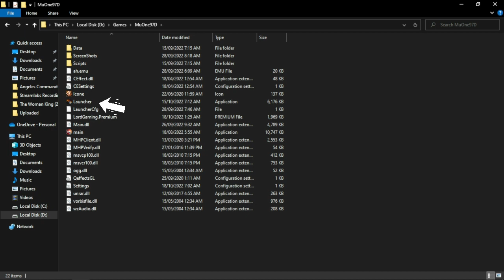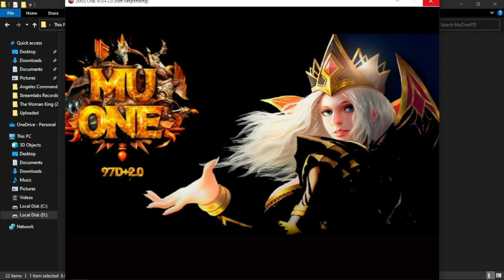Mu One 97D+2.0 | Mu Online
Server Info ►►

Server

Chests and trades:all rooms
Bug bless:enabled /zen
Chaos machinesee advantages
Drops:80%Experience:1000xp
Monsters:95%
Free - 100% VIPPK:/pkclear
Reset:/reset - Cumulative
Spots:on all mapsVersion:97D+2.0

*Statistics

Online players:23
Record online:55
Castle siege owner:Test
Next match:
Server status:online
Total Accounts:447
Total Characters:842
Total Guilds:24
Total of VIPs:0
Banned accounts:0
Banned characters:0

Commands

/reset:Reset Character.
/autoreset:Automatic reset.
/offattack:Attack even offline.
/store:Open a Personal Store.
/offstore:Open a Personal Store.
/chest:Change Chest. Eg:
/bau 2.
/pkclear:Clear Status Pk.
/evo:Evolve Class.
/online:List Players or Staff's On.
/skin:C

merlantv
merlantv mu
merlantv mu online
merlantv 2022
merlantv mu online 2022
merlantv mu online gameplay
merlantv mu online npc store review
merlantv mu online server review
mu online season 6
mu online season 3
mu online season 17
mu online season 18
mu online best new server
mu online low rate server
mu online mid rate server
mu online high rate server
mu online gaming music
mu one 97d
mu one 97d 2022
mu one 97D npc store review
mu one 97d gameplay
mu
mu online 2022
mu one server review
mu one 97d custom
mu online wizard
mu online rf
mu online dl
mu online mg
mu online elf
mu online summoner
mu online best server 2022
mu online pvp
mu online freebies
mu online xshop
mu online solo pack
mu online gpack
mu online guild
mu online zen
mu online classic
mu online fast rate server
mmorpg game
top plays mu online
best pvp
mu online best pvp bk vs bk
mu online best pvp wizard vs wizard
mu online best pvp mg vs mg
mu online best pvp rf vs rf
mu online best pvp dl vs dl
mu online 3 socket option
mu online 5 socket option
best top pvp
pvp server mu online
non pvp server mu online
mu online season 8
mu online season 10
mu online season 11
mu online season 12
mu online season 13
mu online season 14
mu online season 15
mu online season 16
mu online sets
mu online kundun
mu online medusa
mu online erohim
mu online castle siege
mu online illusion temple
mu online race event
mu online event
mu online gm event
mu online bring me event
mu online hide and seek
mu online excellent items
mu online ancient items
mu online Ex700 set
mu online season 4 set
mu online blue eye
mu online silverheart
mu online holyangel
mu online darkangel
mu online bloodangel
mu online best 3 socket option
mu online best 5 socket option
mu online manticore
mu online tier 1
mu online tier 2
mu online 1st wing
mu online 2nd wing
mu online 3rd wing
mu online 4th wing
mu online 5th wing
mu online seed
mu online seed sphere
mu online seed sphere 5
mu online muun pet
muun pet
mu online fenrir
fenrir
mu online blood castle
blood castle mu online
devil square mu online
mu online devil square
mu online chaos castle
mu online panda ring
mu online panda
mu online tutorial